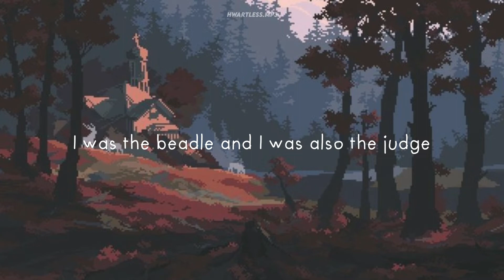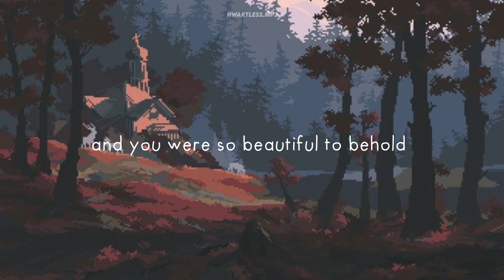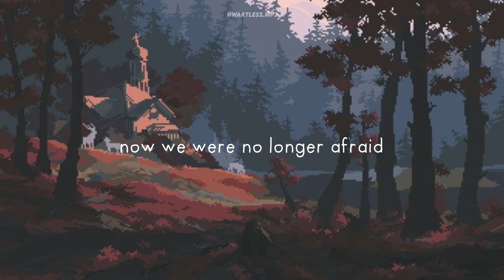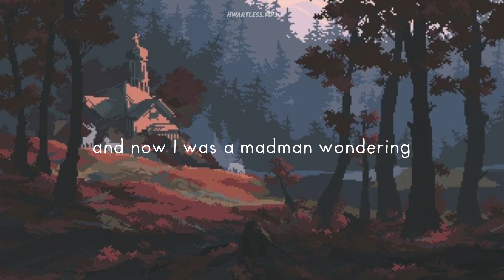joão e maria - chico buarque | english lyrics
hello there, this is my first video on youtube hehe :)
I have plans to translate brazilian songs to spread this culture around the world and I count on your help on this journey!

joão e maria is an old classic and that's why I decided to start everything with this song, but I intend to bring a little bit of everything, so if you have any suggestions, let me know and I'll do my best to translate it

all credits to the author of the music and images

translation by: hwartless.mp3

original lyrics in portuguese:

agora eu era o herói
e o meu cavalo só falava inglês
a noiva do cowboy era você além das outras três
eu enfrentava os batalhões, os alemães e seus canhões
guardava o meu bodoque* e ensaiava o rock para as matinês

agora eu era o rei
era o bedel e era também juiz
e pela minha lei a gente era obrigada a ser feliz
e você era a princesa que eu fiz coroar
e era tão linda de se admirar
que andava nua pelo meu país

não, não fuja não
finja que agora eu era o seu brinquedo
eu era o seu pião, o seu bicho preferido
sim, me dê a mão, a gente agora já não tinha medo
no tempo da maldade acho que a gente nem tinha nascido

agora era fatal que o faz-de-conta terminasse assim
pra lá deste quintal era uma noite que não tem mais fim
pois você sumiu no mundo sem me avisar
e agora eu era um louco a perguntar
o que que a vida vai fazer de mim?

*bodoque is a type of weapon of the brazilian natives, similar to a bow